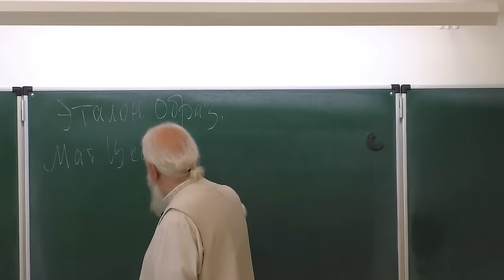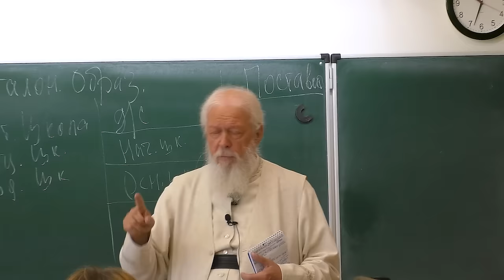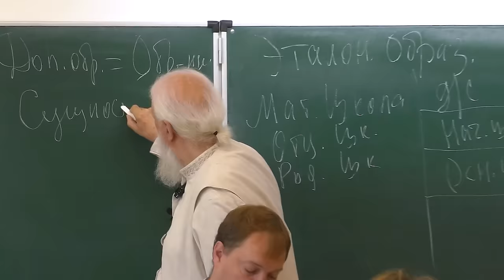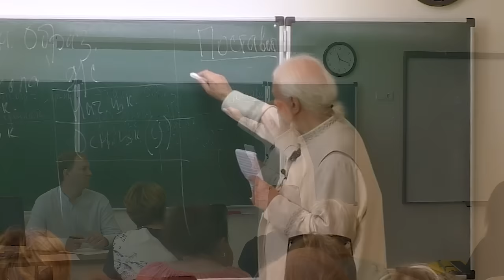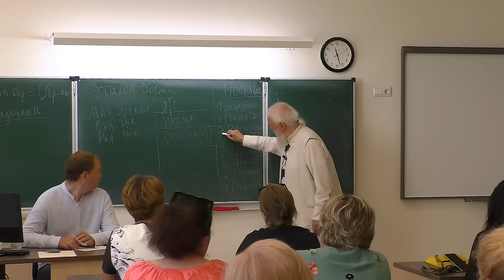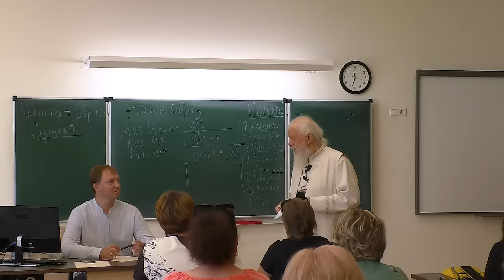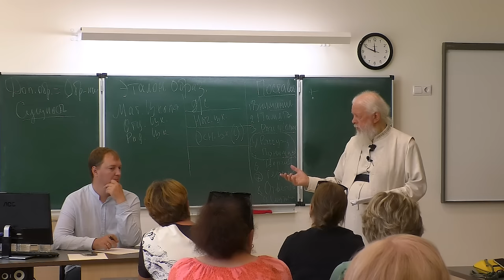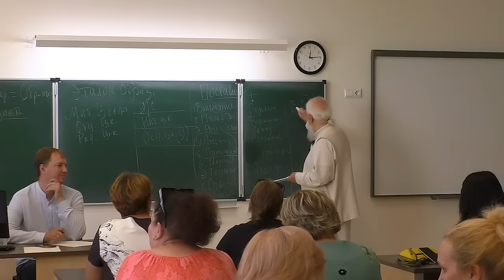Какие должны быть школы в России?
00:00 - Введение в проблему. Самое слабое звено в истории человечества.
06:31 – Человечество не сумело освободиться от самоуничтожения.
08:30 – Эталонный образ для образовательной системы. Какой он должен быть? Звенья системы образования.
11:56 – Цели и смыслы системы образования.
17:58 – Зачем мы пригласили детей в систему образования?
22:32 – Социальное влияние. 30 000 человек связаны с одной школой.
26:32 – Что нужно, чтобы воспитать ребенка?
31:57 – Через образование мы должны окультуривать ребенка.
36:06 – На учителей сваливаются личные проблемы детей. Нужна диагностика детей и родителей.
45:18 - Дополнительное образование должно стать основным. Дети должны быть в школе целый день.
47:16 – Ребенок должен обладать характеристиками типа личности.
58:11 – Поведение ребенка. Социальная адаптация.
1:00:11 – 5 класс – самый тяжелый этап образования.
1:02:19 – Система погружения эффективнее. Будут одни отличники.
1:07:01 – Что нужно поставить в детях до 5 класса.
1:20:01 – Чем полезно заниматься детям. Дополнительное образование, которое развивает эффективнее. Что включить в школы и детские сады.
1:55:15 – Самая высшая проблема школы.
2:00:32 – Мотивация детей в системе образования.
2:01:07 – Дети должны доделывать дела до конца.
2:04:24 – Подводим итоги всего сказанного.

Дорогие друзья, представляем видео о том, какие школы должны быть в России!
Предлагаем поразмышлять, как сделать образование детей эффективнее с помощью внедрения в него дополнительных смыслов, введения дополнительного образования, которое бы формировало тип личности и качества, качества, которые необходимы для жизни человека в обществе.

В этом видео епископ Августин рассказывает о личном опыте и видении образования в школах и детских садах. Как могли бы быть организованы занятия, распределено время изучения каждого предмета, о том, как избежать двоек и привести ребенка не только к хорошим оценкам, но и твердому пониманию каждого предмета.

Детские сады и школы ограничены нормами и требованиями к учебному процессу и это трудно изменить. Поэтому предлагаем самим родителям подумать, как организовать свободное время детей.

Как при помощи дополнительных смыслов и принципов помочь в освоении обязательной программы образования, подготовив ребенка не только к получению специальности, но и к будущей самостоятельной жизни в семье, государстве, обществе.